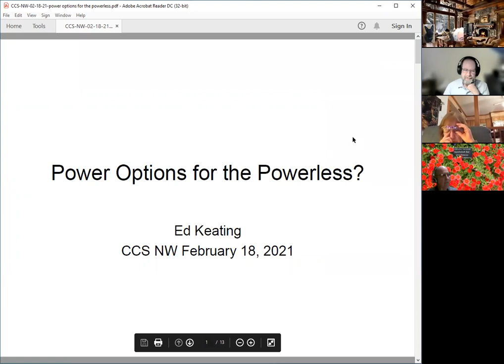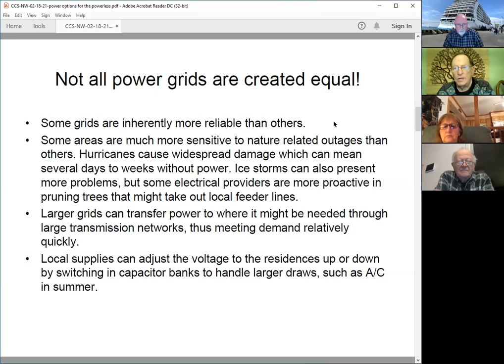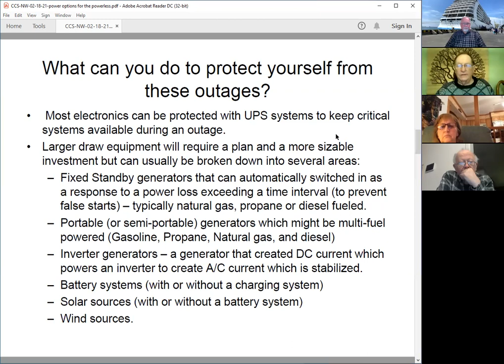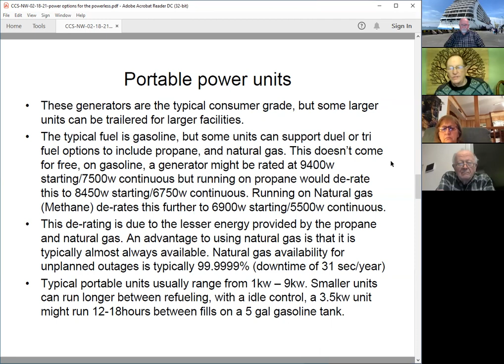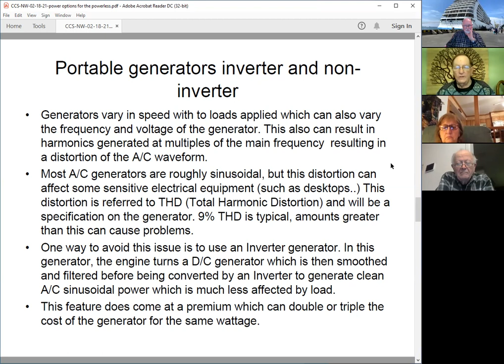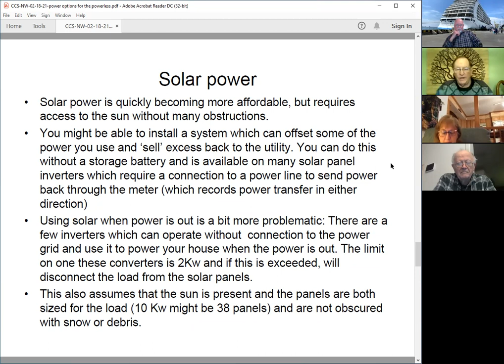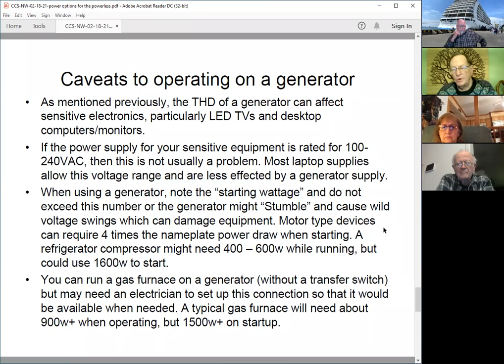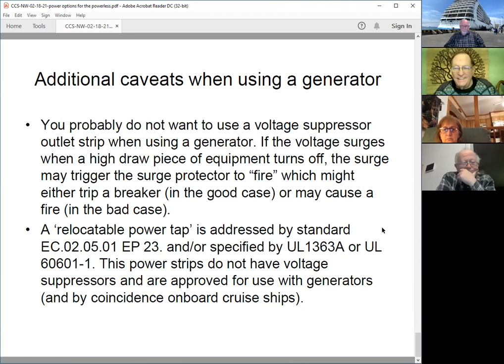North West Club 2/18/2021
Home Power Storage and Generation.